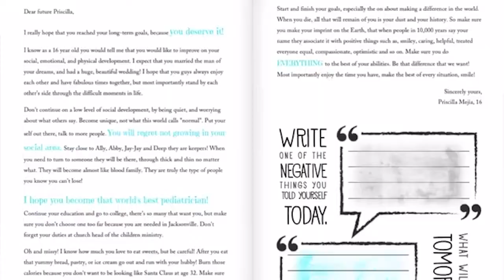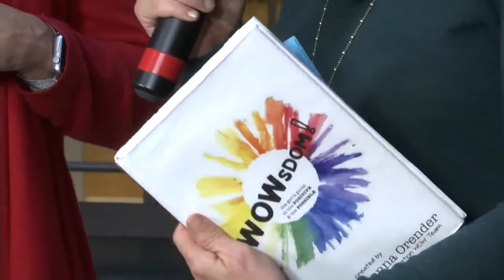Gen WOW: WOWsdom Kickstarter